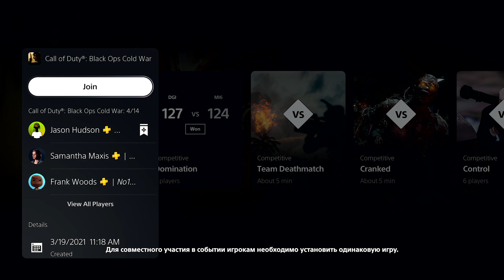Изучая PS5 | Сетевые активности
Создатели игр получили возможность добавлять в играх PS5 особые функции, благодаря которым вы можете переходить к определенным миссиям, режимам, квестам и другим игровым действиям непосредственно из центра управления консоли.